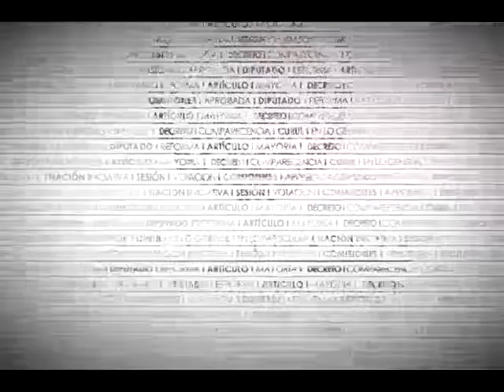Dip. Nabor Ochoa (PVEM) - Ley General de Transparencia y Acceso a la Información Pública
El Dip. Nabor Ochoa López (PVEM) cuestiona el que se insista en transparentar la información pública y hoy se rechace dicha ley. Asimismo, destaca que el artículo quinto transitorio resolverá lo relativo a las subvenciones a los grupos parlamentarios. Asegura que la presente ley es un logro de todos y de manera fundamental de académicos y organizaciones de la sociedad civil. Por lo anterior, reitera que el dictamen atiende una exigencia social de ser mejores en el ejercicio del gasto público.